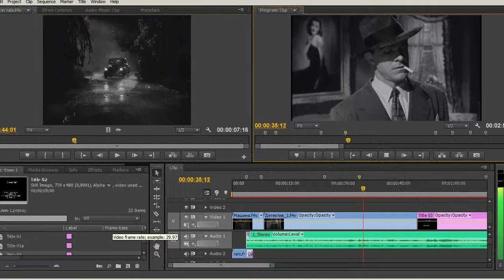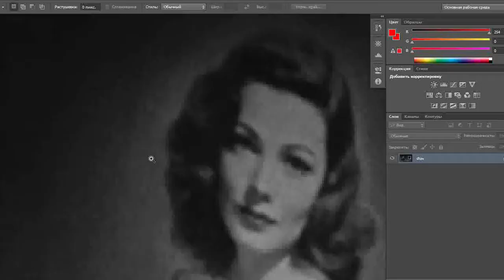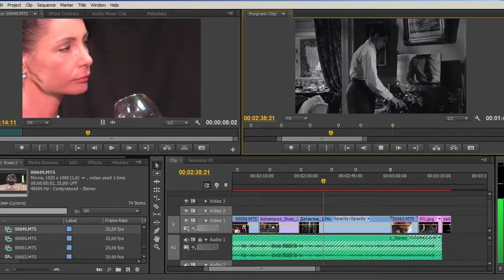Шансонетка (версия "noir") (новая версия)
Авторы песни - Владимир Бучинский и Олег Попенко

Исполняют Олег Попенко и Владимир Бучинский
В ролях:  Владимир Бучинский, Ольга Тихоненко, Олег Попенко,
Идея, организация, съемка и монтаж
Александры Мазуркевич
Компьютерный дизайн и обработка
Андрей Шарай
Помощник режисера
Никита Шарай

Студия "Днепропетровский Клуб самодеятельной песни" (с)2017